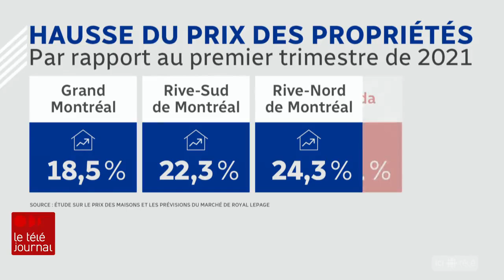Crise du logement : hausse de 18,5 % du prix des propriétés dans le Grand Montréal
La surchauffe immobilière au pays n'est pas sur le point de ralentir. Selon une étude de la firme de courtage Royal LePage, le prix des maisons au Canada a augmenté en moyenne de 25 % en un an et les prévisions pour le reste de l'année sont revues à la hausse.

Le reportage de Sébastien Desrosiers